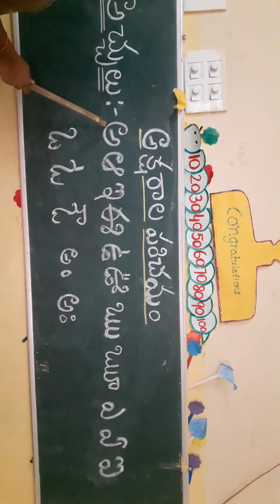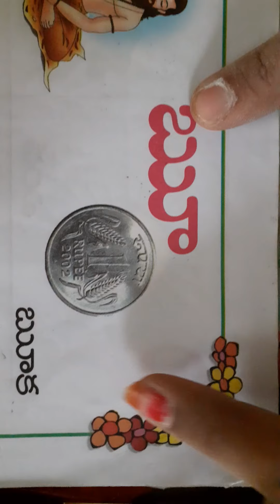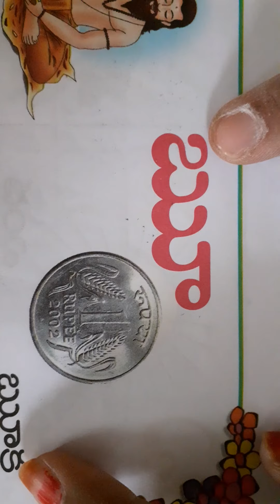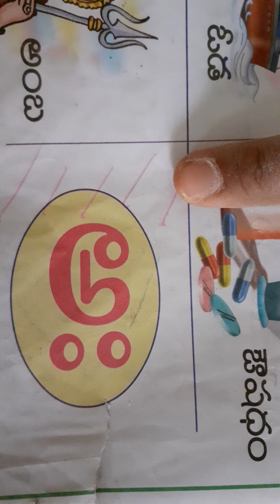Achulu phonics : Akshara Parichayamu :Grade-I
Ms.Sai Sudha